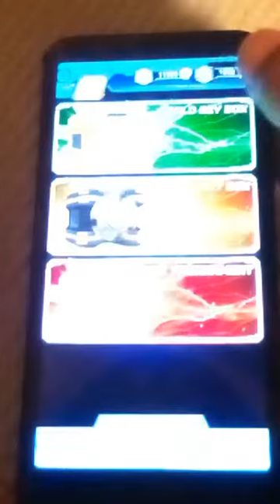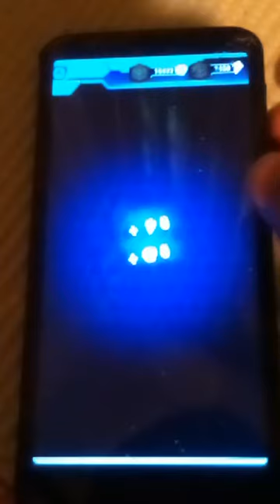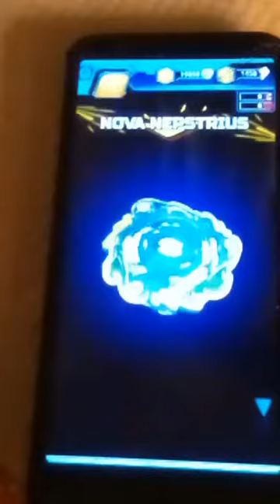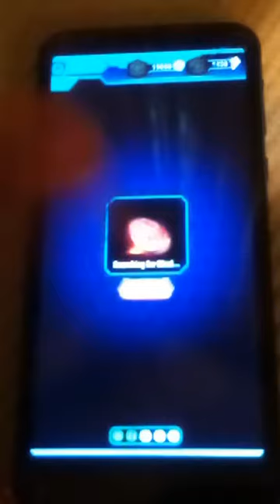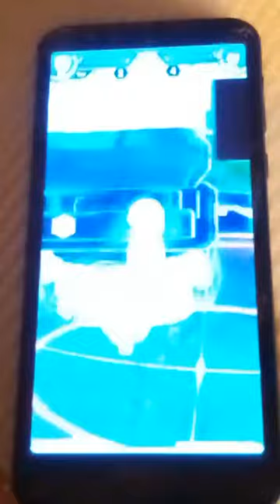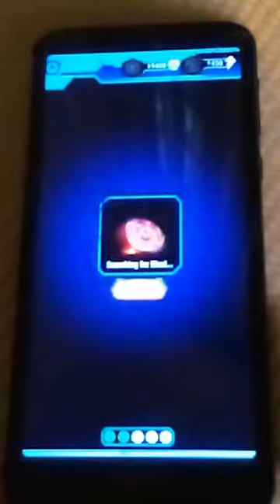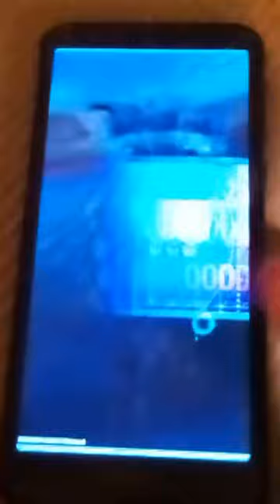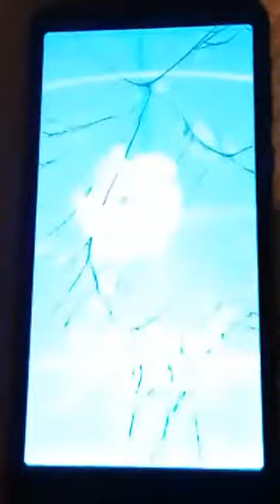"MULTIPLAYER" IS NOT REALLY NOTHING INTERESTED" BUT WE GOT KILLER DEATHSCYTHER! #2! BEYBLADE RIVALS